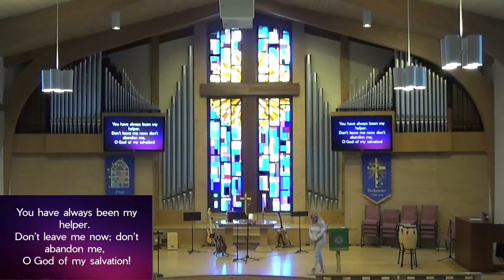Sermon 22 January 2023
Pastor Barry Whipkey, First United Methodist Church, Rapid City, SD

Presentation of Leadership Council letter

"Seeking Shelter"